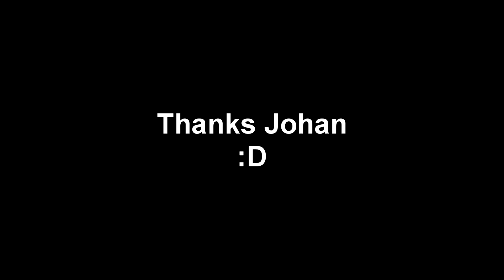Team Shorts: Zeus Rampage and void's dissapointment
A little vid about me getting a rampage and how void dislikes it.